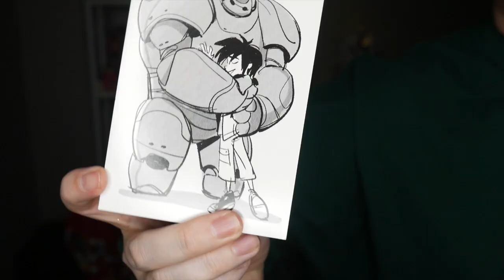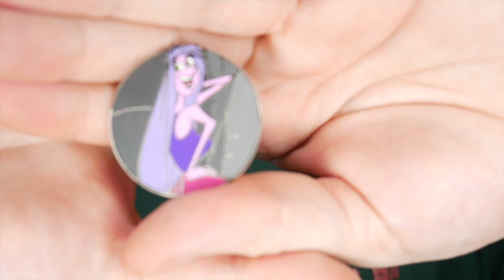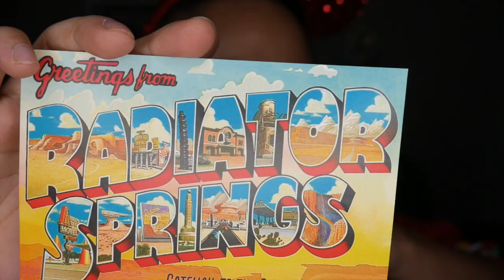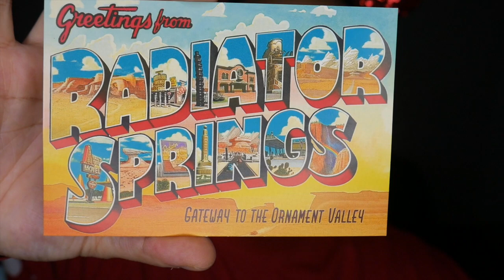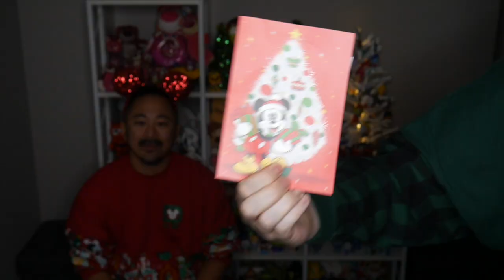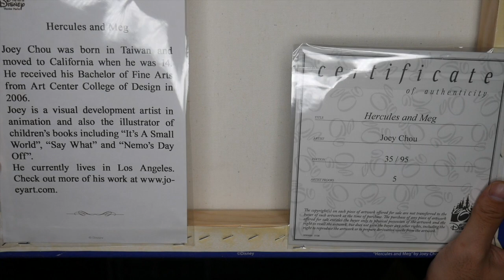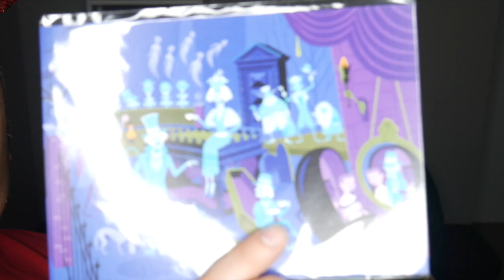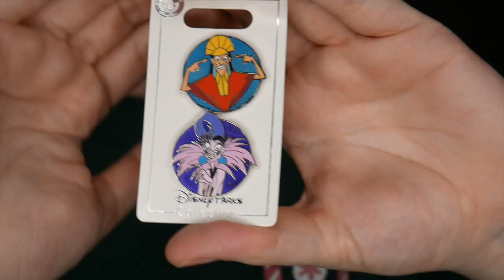Magic Mail Monday | Disney Surprise Unboxing | December 2020 | Vlogmas Day 7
Welcome to Vlogmas 2020 Day 7!  In this video, Johnny & Tim open up some new Disney Surprise Magic Mail and a few Pin Trades!